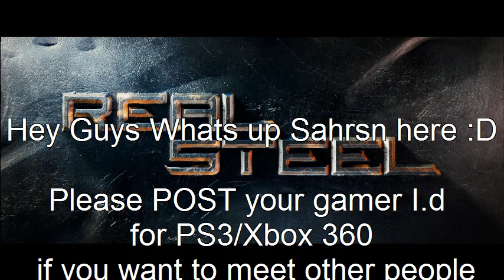Real steel PS3/360 gamer post your I.D here to meet other players for matches! :D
Hey guys welcome this is Sahrsn, please post your I.D on the comment section of this page if you want to meet other people who play REAL STEEL on PS3 and Xbox360.

p.s. NO HATE/RACIAL BLAH BLAH etc! And only I.D no other details please.

Have fun, Good luck and PEACE! ;D